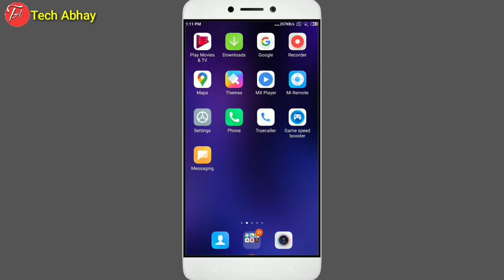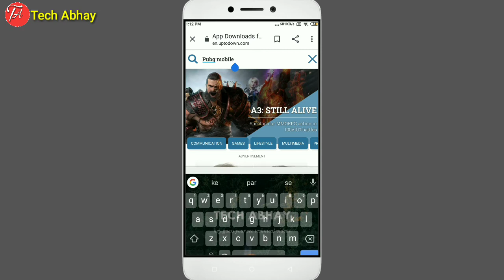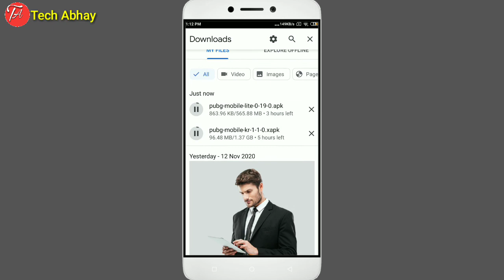🔴Big News- Pubg Mobile Lite Comeback In India? |Pubg Lite Download In Playstore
Doston aaj ki is video me humne baat ki hai hum pubg mobile lite ko india me after ban hone ke baad download kaise kar sakte h!

pubg mobile lite Comeback date
pubg mobile lite coming soon
How to download pubg mobile lite indian version
Pubg Mobile,Pubg Mobile Lite indian version
Pubg vpn

Video Editing ×KINEMASTER× Thumbnail Make ×PIXEL LAB×